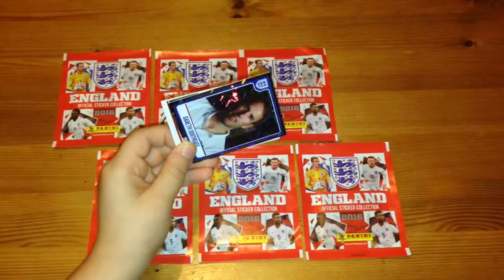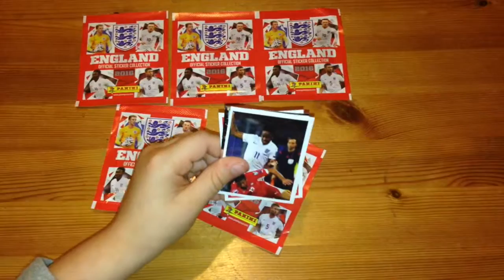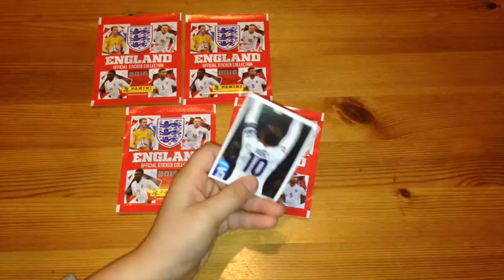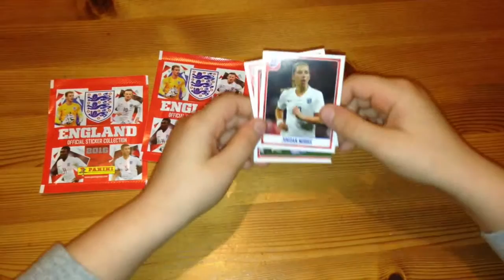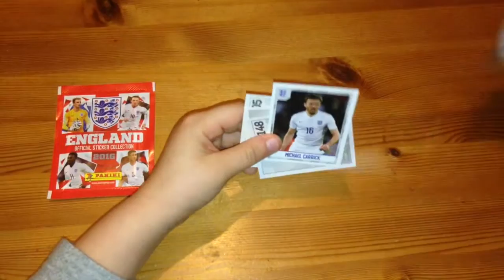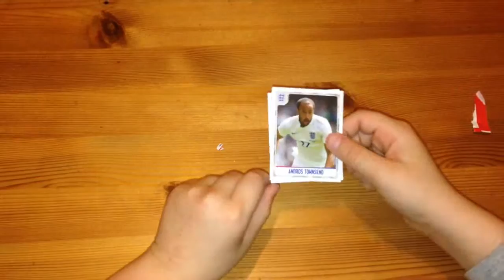PANINI ENGLAND STICKERS COLLECTION 7 PACKS